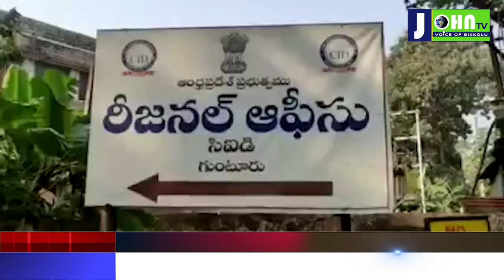Chandrababu Naidu Comments on DGP Gowtham Sawan Transfer | Johntv Telugu